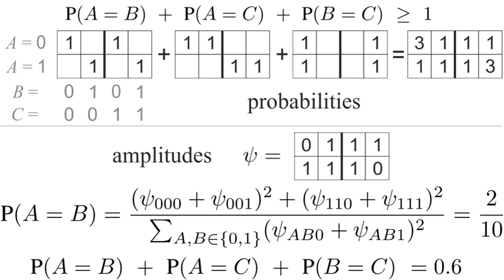Bell's theorem | Wikipedia audio article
00:02:59 1 Historical background
00:06:28 2 Overview
00:13:27 3 Importance
00:17:51 4 Local realism
00:20:01 5 Bell inequalities
00:26:10 5.1 Original Bell's inequality
00:32:11 5.2 CHSH inequality
00:34:59 5.2.1 Derivation
00:41:06 6 Bell inequalities are violated by quantum mechanical predictions
00:47:30 7 Testing by practical experiments
00:50:32 7.1 Two classes of Bell inequalities
00:51:56 7.2 Practical challenges
00:53:42 8 Metaphysical aspects
01:00:44 9 General remarks
01:02:52 10 See also

- Socrates

SUMMARY
Bell's theorem is a "no-go theorem" that draws an important distinction between quantum mechanics and the world as described by classical mechanics, particularly concerning quantum entanglement where two or more particles in a quantum state continue to be mutually dependent, even at large physical separations. This theorem is named after John Stewart Bell.
A series of experiments has verified the theorem and showed that quantum entanglement occurs over large distances.
Quantum entanglement has profound implications for the outcomes of measurements of quantum systems; for example, in quantum computing.
In its simplest form, Bell's theorem states:
No physical theory of local hidden variables can ever reproduce all of the predictions of quantum mechanics.

Cornell solid-state physicist David Mermin has described the appraisals of the importance of Bell's theorem in the physics community as ranging from "indifference" to "wild extravagance". Lawrence Berkeley particle physicist Henry Stapp declared: "Bell's theorem is the most profound discovery of science."Bell's theorem rules out local hidden variables as a viable explanation of quantum mechanics (though it still leaves the door open for non-local hidden variables, such as De Broglie–Bohm theory, etc). Bell concluded:

In a theory in which parameters are added to quantum mechanics to determine the results of individual measurements, without changing the statistical predictions, there must be a mechanism whereby the setting of one measuring device can influence the reading of another instrument, however remote. Moreover, the signal involved must propagate instantaneously, so that such a theory could not be Lorentz invariant.
Bell summarized one of the least popular ways to address the theorem, superdeterminism, in a 1985 BBC Radio interview:

There is a way to escape the inference of superluminal speeds and spooky action at a distance. But it involves absolute determinism in the universe, the complete absence of free will. Suppose the world is super-deterministic, with not just inanimate nature running on behind-the-scenes clockwork, but with our behavior, including our belief that we are free to choose to do one experiment rather than another, absolutely predetermined, including the 'decision' by the experimenter to carry out one set of measurements rather than another, the difficulty disappears. There is no need for a faster-than-light signal to tell particle A what measurement has been carried out on particle B, because the universe, including particle A, already 'knows' what that measurement, and its outcome, will be.